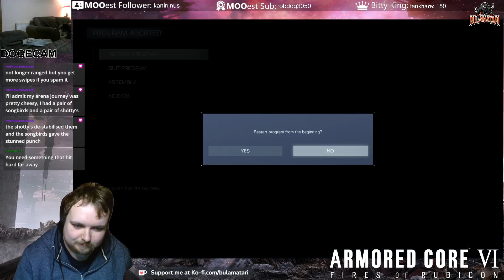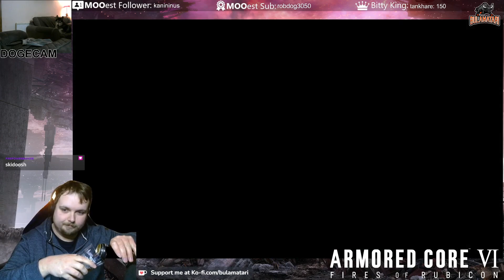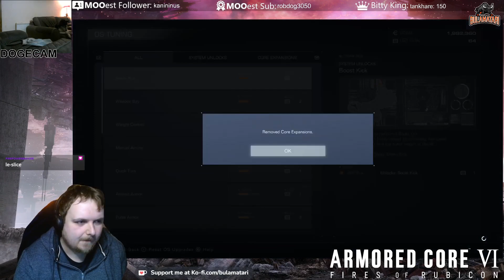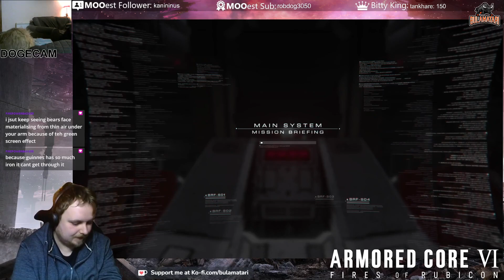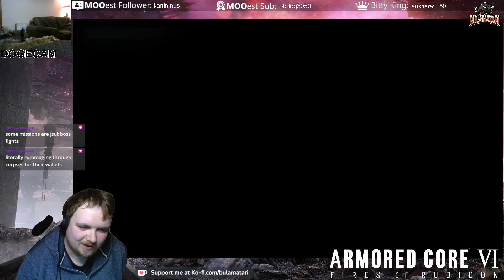Armored Core VI: Fires Of Rubicon (First Playthrough) Ep. 10: A Massive Railgun & A History Lesson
Welcome back to my first playthrough of Armored Core VI: Fires Of Rubicon, the sixteenth game in the legendary series from FromSoft!!

In this episode, we make preperations to face the ice worm!!